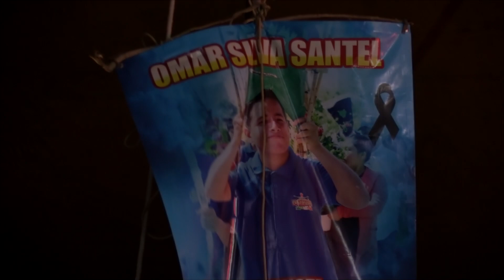VOLVIO A NACER DESPUES DE ESTO // SELECCION SAN MIGUEL // EN ATLAPULCO PUEBLA 2023